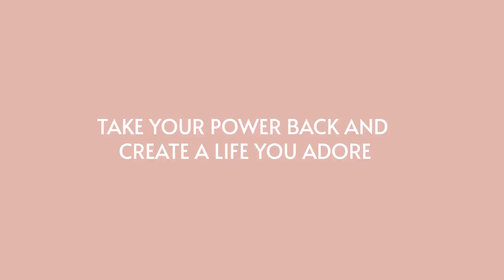Does Exercising Really Help Me Feel Better? Thoughts From A Therapist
How does working out support mental health? Glad you asked, sweet. While the gym is not therapy, it does have a high volume of research linking the benefits of movement with mental health. So if you are wanting to heal anxiety, trauma, depression or looking to just feel better in general, movement is one of the most powerful tools there is.

Many people enter the personal development world through the gym, yoga, running or another movement practice. The trouble is, some people use that movement as a substitute for doing the actual healing work and then become stuck, which then usually leads to them going harder and burning out. Don't let this be you, in this episode I talk about the dangers of thinking the gym is therapy and how to use movement as a tool to support your mental health.